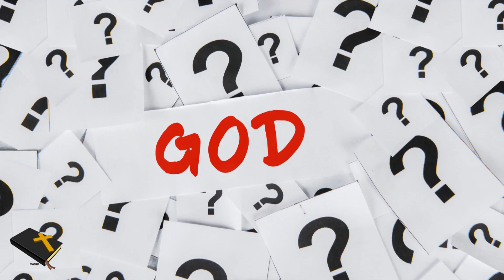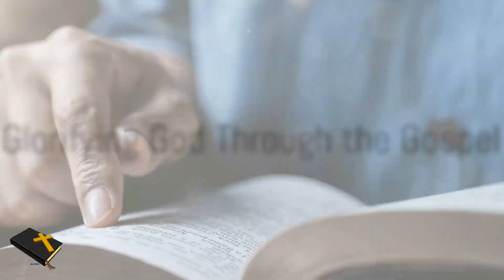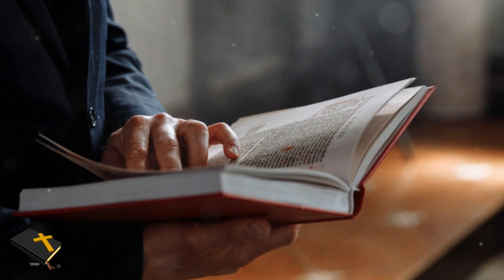God's Holy Nature and Truth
A deep dive into the misrepresentations in modern-day spiritual movements and the true essence of divine power and truth as intended in Scripture. The video examines why God does not validate those who distort His words and exploit spiritual beliefs for personal gain, offering a clarifying perspective on the genuine preaching of Christ as opposed to the sensational claims of self-appointed prophets and miracle workers.